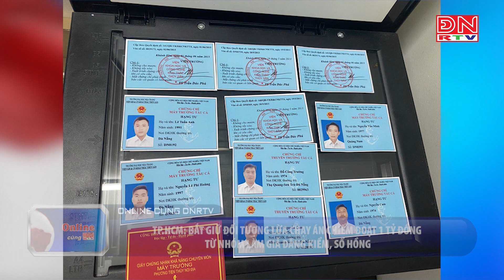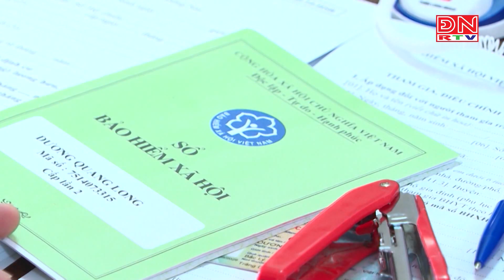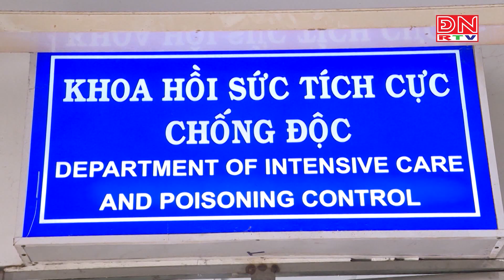Online cùng ĐNRTV ngày 10-06-2023